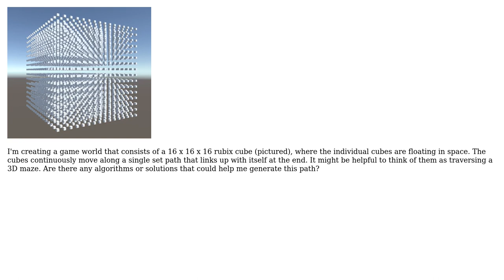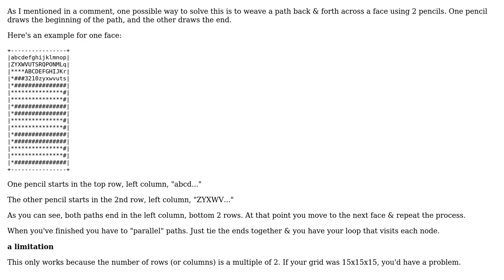Software Engineering: Algorithm for creating a looping 3D path that complete fills a cube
With thanks & praise to God, and with thanks to the many people who have made this project possible! | Content (except music & images) licensed under CC BY-SA | Music | Images & others | With thanks to user Dan Pichelman user Adam and the Stack Exchange Network Trademarks are property of their respective owners. You are responsible for your own actions.